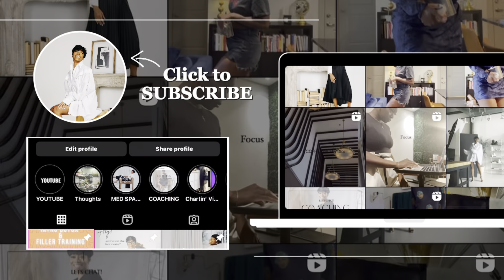DAY IN THE LIFE OF A TRAVEL NURSE | ARGUING W/ PATIENTS | FLOATING | GIVING BLOOD & 6 PATIENTS 🥴‼️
NURSE REPORT SHEET

Amazon Store- Shop My Nurse Fav’s

Sincerelyshannon.co

My name is Shannon. I’m 36 years old. Recent new Nurse, ADN (2019); Received my BSN in 2021.  I started a Med Spa in 2022. I love all things fashion, God, design & animals.

NURSE REPORT SHEET

HOW TO BE A TRAVEL NURSE EBOOK

OPEN YOUR OWN MED SPA

Amazon Store- Shop My Fav’s